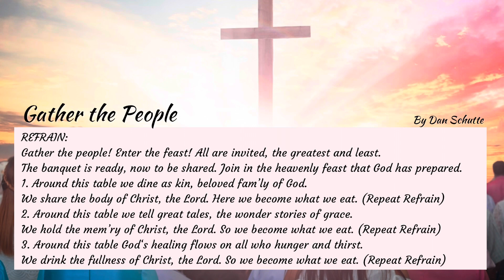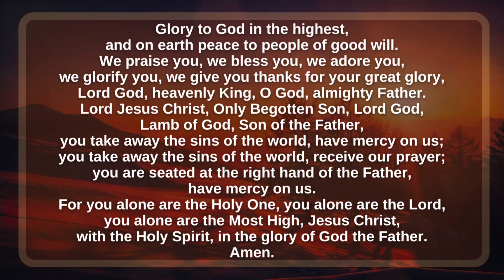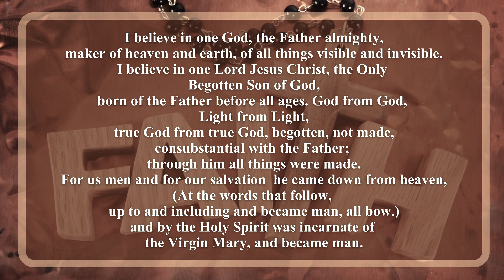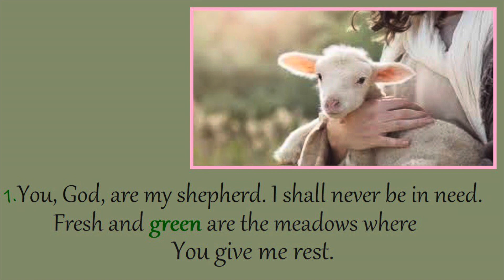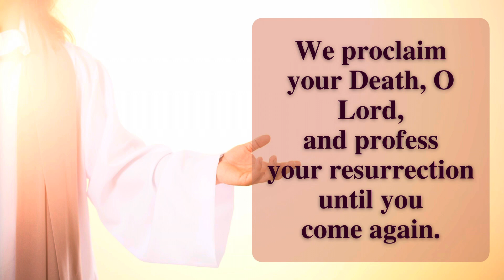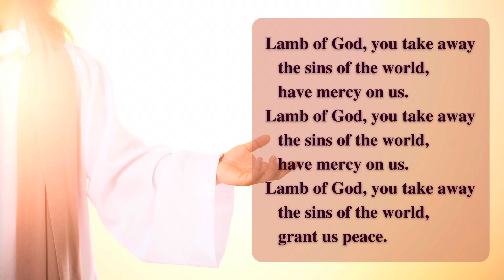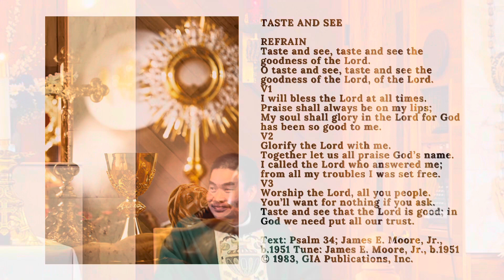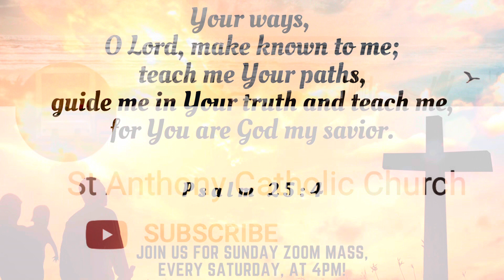St. Anthony's Catholic Sunday Mass, 7/3/2022, "Gather The Harvest"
*All music is published under ONELICENSE A-735856 Annual License with Podcasting, Category B*

This is the Holy Mass for the Fourteenth  Sunday in Ordinary Time, July 3, 2022, Theme: "Gather The Harvest", offered for the repose of the souls of Audrimae Naomi Carroll Buss, Mattie Ives & Thomas Lansdownand, and for the United States of America as we celebrate Independence Day, 4th of July holidays, celebrated by Fr Joseph Hoang, Pastor of St Anthony's Catholic Church in Waldport, OR at the Central Oregon Coast.
As we slowly come back to normal operations, the church expenses continue. We are prayerfully asking  for your continued financial support from our church community.  You can continue to support St. Anthony by sending your weekly/monthly offering via US mail to
685 NE Broadway St, Waldport, OR 97394 - (Please DON'T send mail to this address.)

for coming
Amen.
Mass Lector: Jeanette Busse
Cantor: Sue Lick
Server: Edee Steckler
Ushers: Janiece Berget & Terry Cease
Church Maintenance, Sanitation & Decoration: Janiece Berget, Terry Cease, & Edee Steckler
Church Grounds: Michael Krupar
Rimola
Church Secretary, Scheduling & Bulletin: Bill & Pam Lamphear
Videographer, Video Editor & Publisher, Social Media Coordinator: Ice Husband

Mass Hymns:
Sang by St Anthony's Catholic Church Choir
Choir Members:
Stella Blue - Vocals/Guitar
Mary Lee Scoville - Piano/Vocals
Terry Persson - Vocals
Alanna Miklic - Vocals
David Smith - Vocals

1. Entrance: #302 Gather the People by Dan Schutte
2. Presentation of Gifts: #463 Come to Me by Weston Priory
3. Holy #917 by by Dan Schutte
4. We Proclaim Your Death #918 by Dan Schutte
5. Amen #921 by Dan Schutte
6. Lamb of God #922 by Dan Schutte
7. Communion: #332 Taste and See by James E Moore
8. Recessional: #747 This Is My Song by Jean Sibelius

Thank you to Ms Stella Blue for the Presentation Hymn Lyrics Artwork!